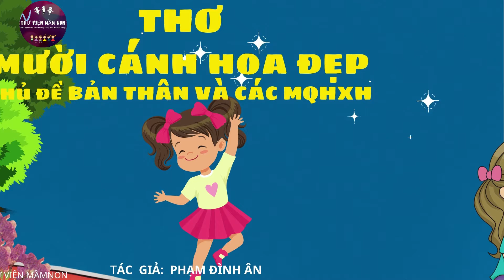THƠ MƯỜI CÁNH HOA ĐẸP- CHỦ ĐỀ BẢN THÂN VÀ CÁC MQHXH/THƯ VIỆN MẦM NON/ THƠ MẦM NON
# Bài thơ MƯỜI CÁNH HOA ĐẸP- CHỦ ĐỀ BẢN THÂN VÀ CÁC MQHXH rất hay và thú vị, các con cùng lắng nghe.